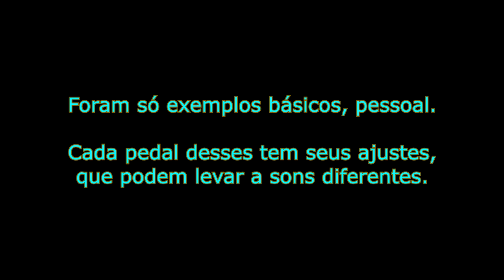Set de Pedais 1 - QUAL O PRIMEIRO?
Qual o primeiro pedal para colocar entre a guitarra e o amplificador??? Acompanhe a série!

foto pedais: pixabay - guitar-pedal-electric-equipment - Free for commercial use